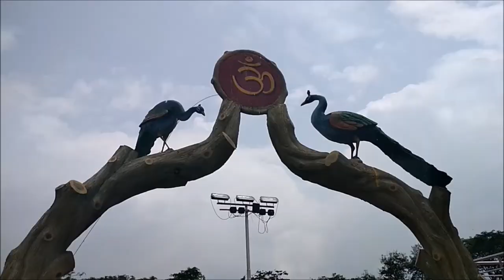Damanjodi Hanuman Vatika ( HD )